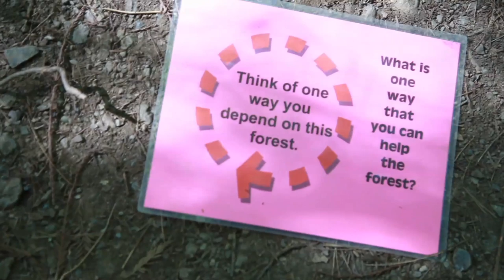Alliance Redwoods Outdoor Education